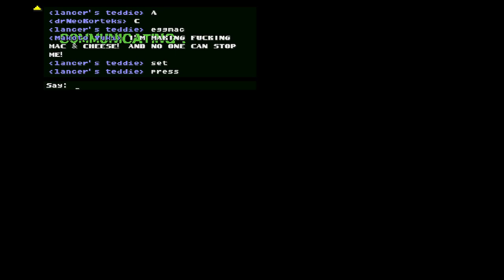Sonic Robo Blast 2 Persona - Bionis Multiplayer 3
I join a netgame with some new friends and go on an adventure or something.

Blah blah blah Cadenza blah blah blah.